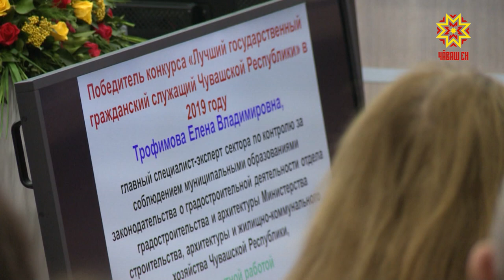Лучший госслужащий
Лучший государственный служащий работает в Министерстве строительства, архитектуры и жилищно-коммунального хозяйства Чувашии. Сегодня в Доме Правительства подвели итоги профессионального конкурса. Он прошел в 9-ый раз.